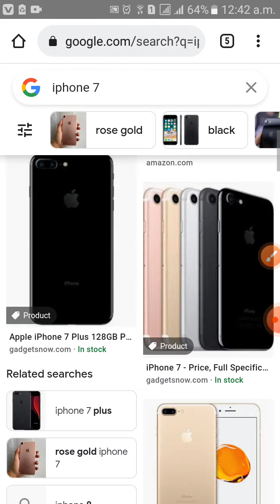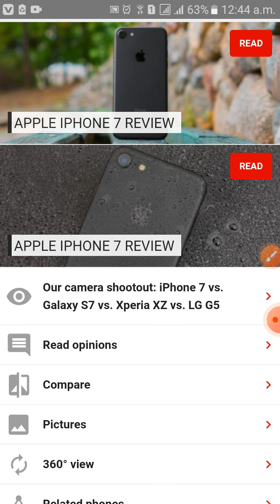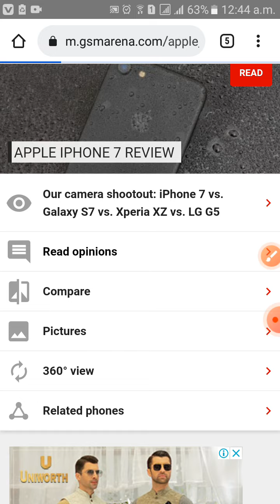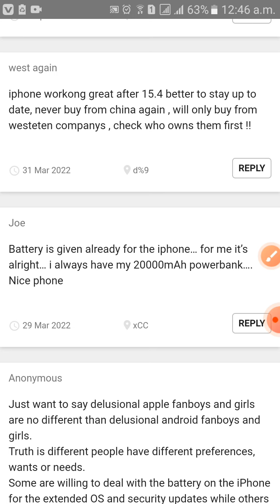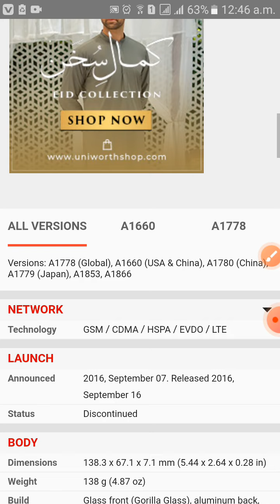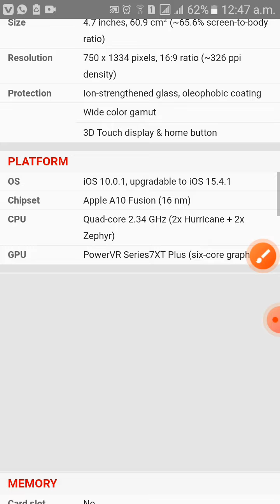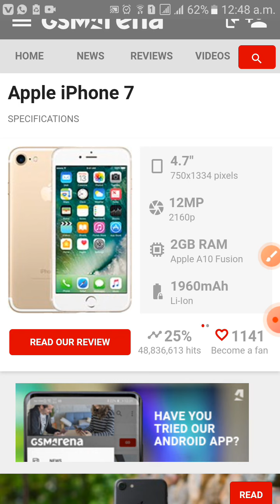Mobile Reviews | I Phone | I Phone - 7 | Reviews - Specifications - Details